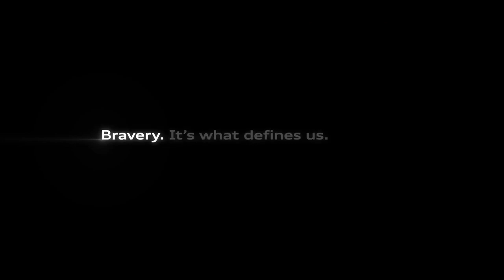Audi 2013 Super Bowl Commercial "Prom"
"A slightly insecure teenager is unhappy about going to the Senior Prom without a date. But when Dad lets him borrow the new Audi S6 for the night, he gains more and more confidence with every mile, arriving at the Prom a changed young man. You'll have to watch this Super Bowl spot to see if his newly found bravery pays off." - Audi

"The spot features the upcoming single "Can't Win Em All" by Hanni El Khatib, from his highly anticipated upcoming second album produced by Dan Auerbach." - Audi

Bravery. It's what defines us.